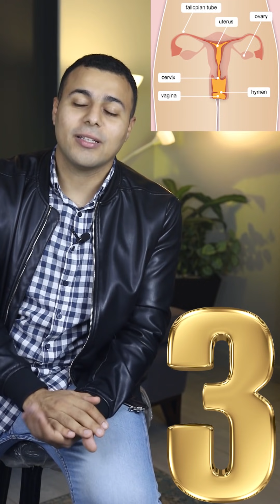29 سؤال لا بد أن تعرف اجابته البنات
29 سؤال لا بد أن تعرف اجابته البنات